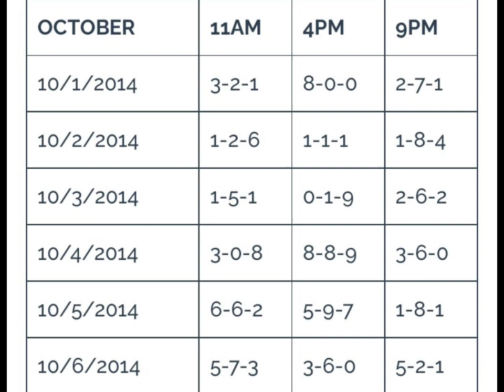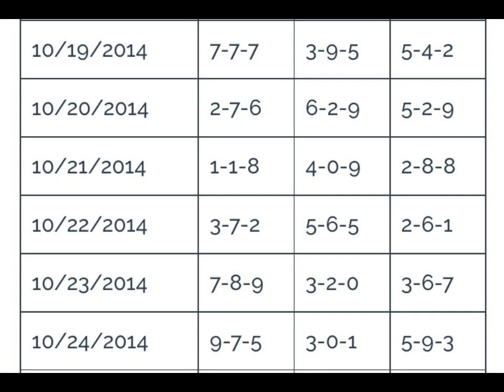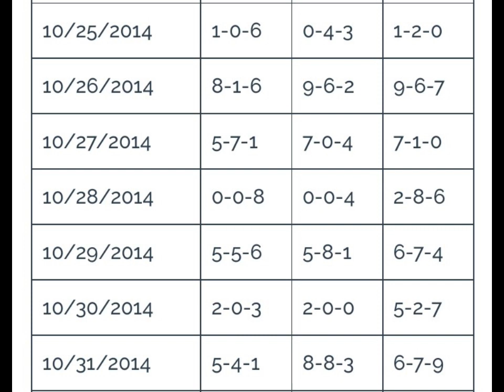3D LOTTO RESULT HISTORY OCTOBER 2014 / 3D SWERTRES RESULT TODAY